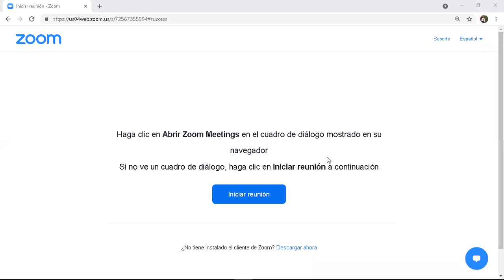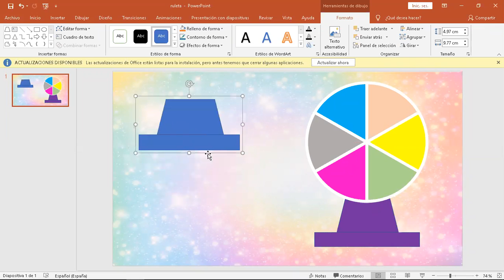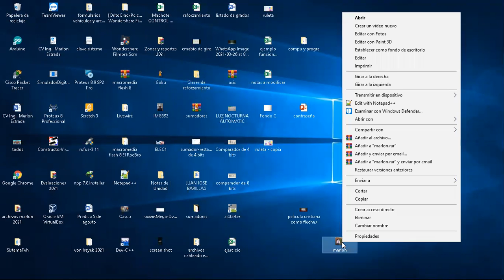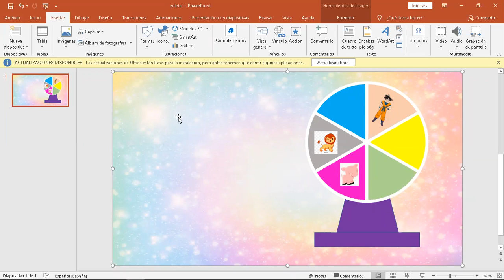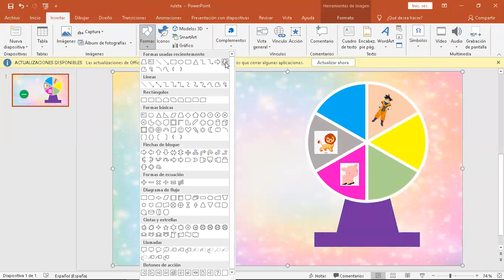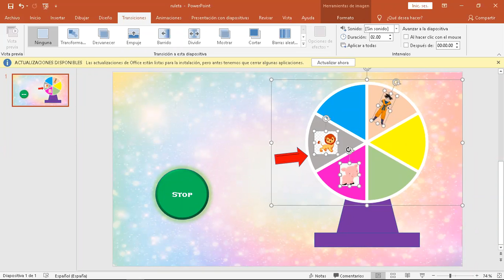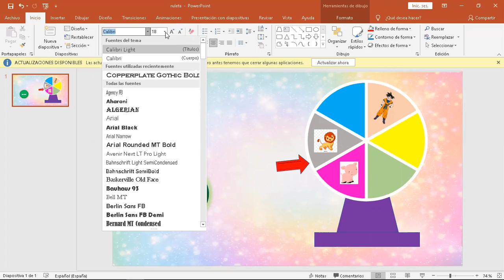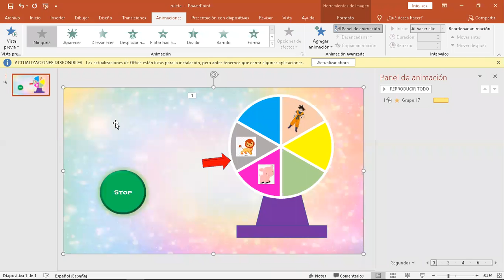Ruleta parte 2